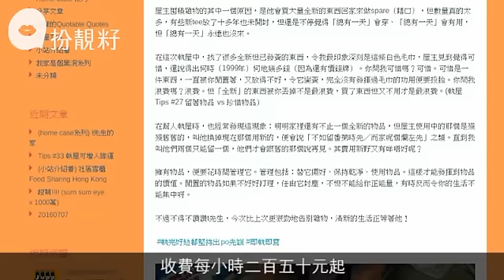衣櫃爆棚雜物滿屋？執屋專家上門幫你減物慳位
斷捨離說來容易，要和身邊的雜物斷六親其實很困難，對於鍾意乜都買的人，執屋絕對是一大考驗。2010年日本人山下英子以「雜物管理諮詢師」的身份推廣斷捨離理念，早於2011年讀過《斷捨離》及《怦然心動的人生整理魔法》系列書籍的阿橙，發覺執屋並不是單純地將雜物移動，減少物品才是重點。